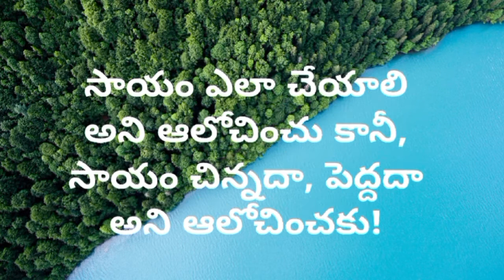జీవిత పాఠాలు #13|Powerful Motivational Video|Inspirational Quotes|Jeevitha Paataalu|Life Lessons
జీవిత పాఠాలు #13|Powerful Motivational Video|Inspirational Quotes|Jeevitha Paataalu|Life Lessons|Jeevitha Sathyalu/Satyalu in Telugu|Manchi Matalu

Hello EveryOne!
Here you can find Powerful Motivational Quotes in Telugu. These Inspirational Videos will give some idea about Life and Life Lessons. We all learn some life lessons(Jeevitha Paataalu)lately. But here we are sharing some Life Quotes in Telugu to Motivate and Inspire You(For Students and for success in Life). These Powerful Motivational Videos will some what teach us Good Thoughts. Hope these Short Videos in Telugu will Inspire You!!!